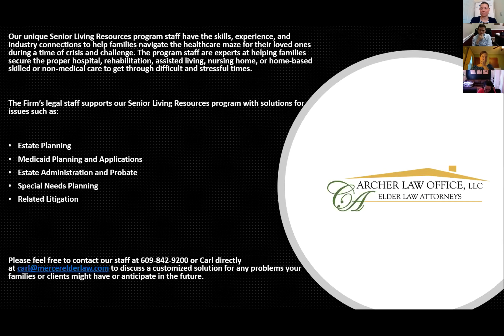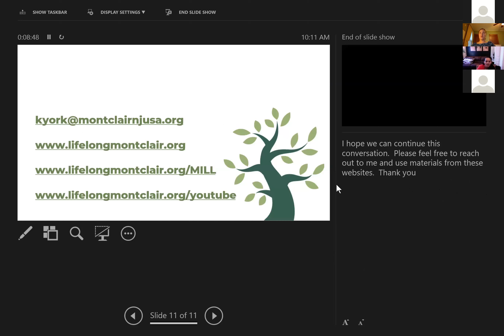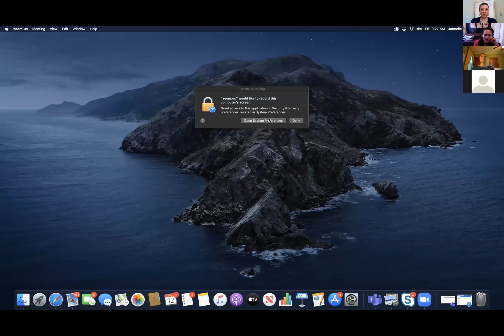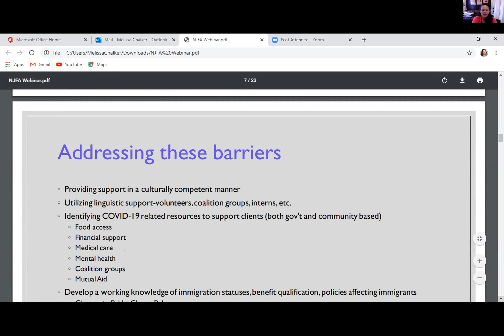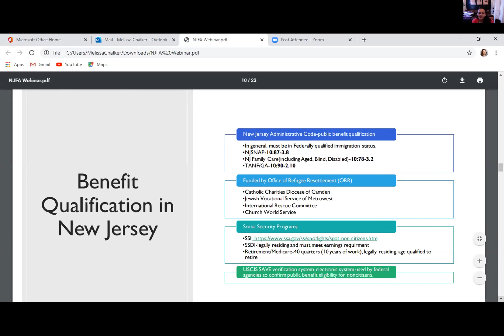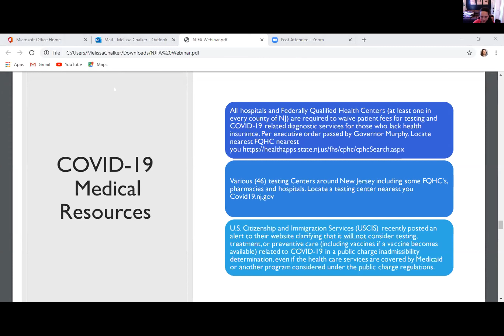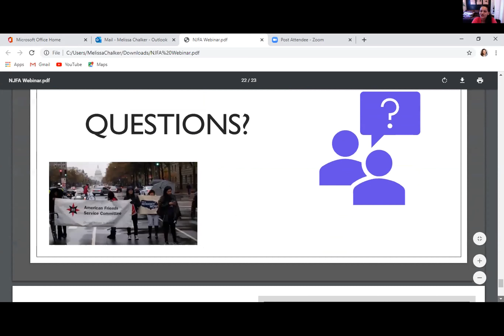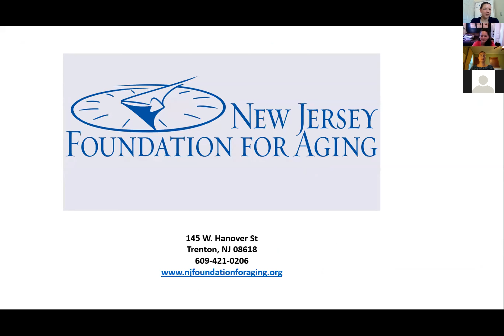Learning from COVID-19 Webinar Series: Session 2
Recording of NJFA's webinar from June 12th
Learning from COVID-19
Lessons from Experts in the field of aging
Impact on Age Friendly Communities and Immigrant Families

Featuring:
Katie York of LifeLong Montclair
Jonelle Rodriguez, American Friends Service Committee